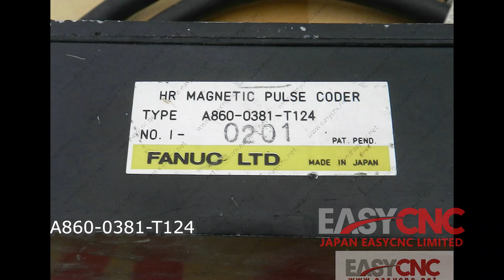In Stock Fast Delivery with Warranty FANUC A860-0381-T124